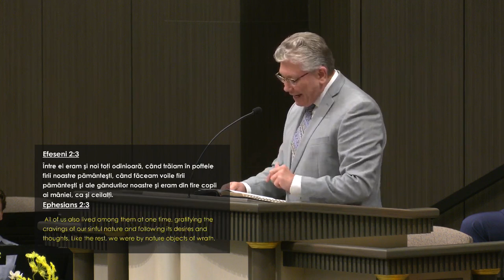Cristian Ionescu - Prezența Împărăției lui Dumnezeu pe Pământ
Biserica Elim Chicago - mesaj rostit de pastorul Cristian Ionescu, în data de 23 iulie 2023. Predici pentru vremuri grele